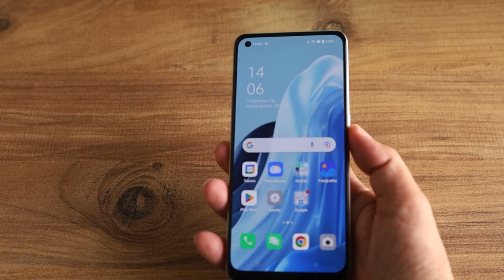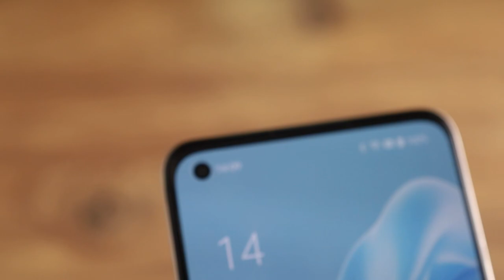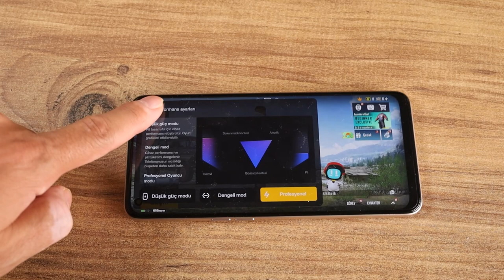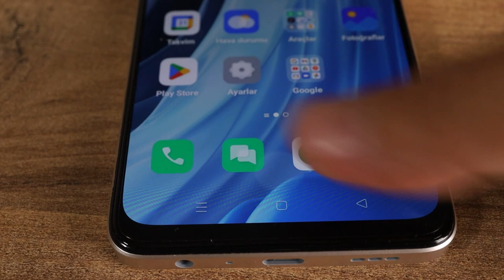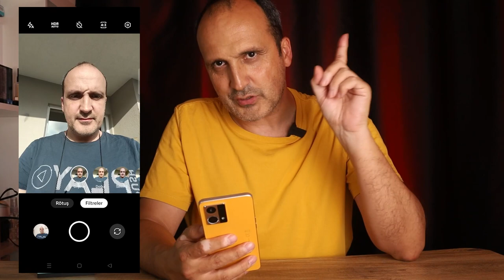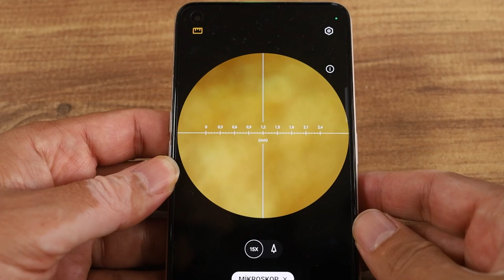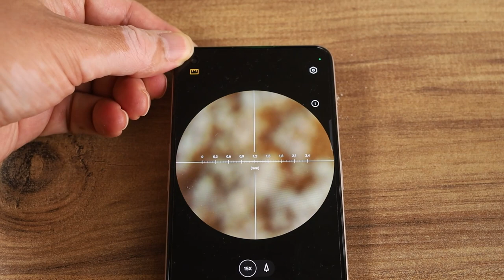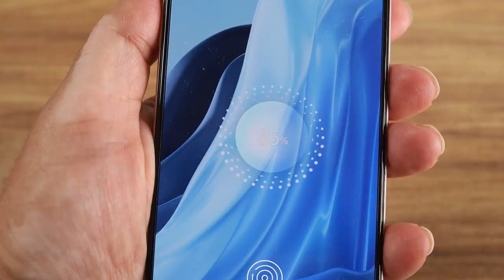OPPO Reno7: Mikroskop kameralı telefon!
Bu videoda OPPO Reno7 cep telefonunu enine boyuna inceliyorum. Bana gönderilen rengini çok beğendiğim bu cep telefonunun ekranı 6.43 inç büyüklüğünde AMOLED teknolojisine sahip. 90 Hz yenileme hızı ile gelen bu ekran Gorilla Glass 5 ile korunuyor.

Oppo Reno7 cep telefonu gücünü Snapdragon 680 işlemciden alıyor. 8 GB RAM ve 128 GB depolama alanı bulunan telefonda Android 12 işletim sistemi ve Color OS 12.1 arayüzü bulunuyor. Kamera tarafında 64 MP + 2 MP (mikroskop) ve 2 MP derinlik kamerası yerleştirilmiş. Bu ana kameraya 32 MP çözünürlüklü IMX709 sensör kullanan bir ön kamera eşlik ediyor. Hem ön hem arka kamera 1080p 30 fps video kayıt yapabiliyor.

Çift SIM ya da tek SIM  + bellek kartı desteği sunan bu cep telefonu ekrandan parmak okuma teknolojisine de sahip. 33W SUPERVOOC hızlı şarj desteği sunan cep telefonunda kutudan adaptör çıkmıyor.

Zaman çizelgesi

00:00 Açılış
00:30 Dış görünüm
02:42 Genel özellikler
03:49 Kullanım deneyimi
05:24 Ekran teknolojileri ve yenileme hızı
06:21 İşlemci sentetik testleri
06:36 İlginç ve farklı özellikler
08:10 Kamera özellikleri
11:32 Video ve fotoğraf örnekleri
14:14 Pil ve şarj konusu
15:10 Kutudan çıkan kılıf
15:29 Fiyat
15:59 Kapanış ve son ricalar

OPPO Reno7

6.43 inç AMOLED 2400 x 1080 piksel FHD ekran
90 Hz yenileme hızı
Gorilla Glass 5 ekran koruması
8 GB RAM
128 GB depolama
microSDXC bellek kartı yuvası
Android 12 işletim sistemi
ColorOS 12.1 arayüzü
64 MP (79 derece görüş açısı, f/1.7) + 2 MP mikroskop (f/3.3)+ 2 MP (f/2.4) derinlik kamerası
1080p 30 fps video kayıt
32 MP ön kamera (IMX709 sensör) f/2.4 85 derece
1080p 30 fps video kayıt
4500 mAh pil
Çift SIM desteği
GPS, A-GPS, BeiDou, GLONASS, Galileo ve QZSS
Parmak izi okuyucu
33 W SUPERVOOC şarj
Wi-Fi ac, Bluetooth 5.1, 3.5 mm kulaklık girişi
Gün Batımı Turuncusu, Kozmik Siyah renk seçenekleri
9.100 TL
179 gram ağırlık